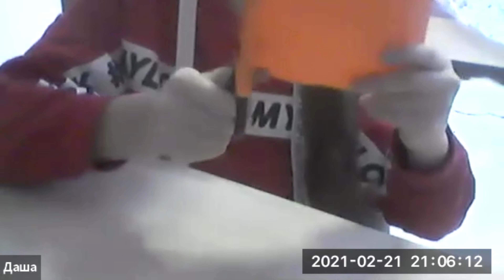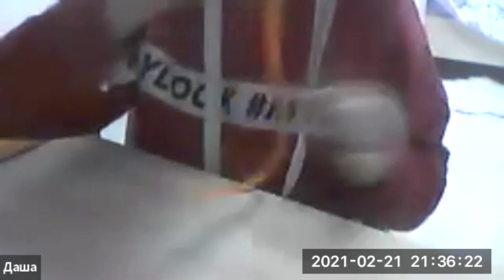Оригами звездочки ▶ поделки из бумаги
Сегодня сделаем звездочку из бумаги в технике оригами!

Оригами - прекрасный вид рукоделия, который поможет вам скоротать любой свободный вечер, особенно, если вы занимаетесь им в приятной компании, как мы :)

На наше занятие план следующий:
🌫мы сделаем 1 поделку
Нам понадобятся:

🎊1. 2 листа (А4)бумаги
🎉2. Линейка
💫3. Ножницы
💥4. Клей - карандаш

Я с нетерпением жду нашей встречи😉